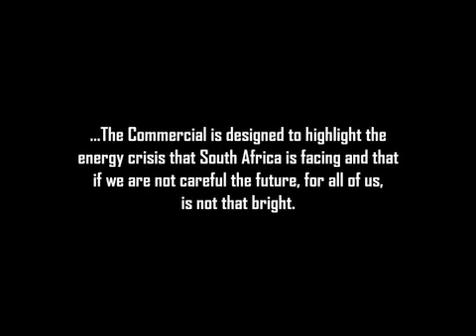Candles - Reel Edge Film Academy.flv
"Candles" is a TV commercial shot by our first year students after just 3 weeks of training. Directed by Henk Van Leeuwen "Candles" highlights the energy crisis that South Africa currently faces. This project was the very first unsupervised shoot for the students and happened 3 weeks into their 1st year at the Reel Edge Film Academy.